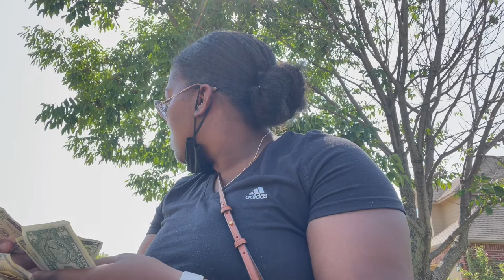WEEKEND RECAP l I’M MOVING!!! l JUSTKI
ON THIS VLOG YALL WILL SEE US MELT BECAUSE WE HAD A GREAT IDEA TO DO A GARAGE SALE IN 95 DEGREE WEATHER ! BUT THE BEST PART OF THE WEEKEND WAS THAT I SECURED A  SPOT FOR MY NEW PLACE! YALL DON'T UNDERSTAND HOW HAPPY I AM! I THANK GOD FOR EVERYTHING HE HAS DONE FOR ME AND EVERYTHING HE IS DOING!

NEW VIDEOS VIDEO SCHEDULE!!!
SUNDAY (CONTENT VIDEOS)
MONDAY (WEEKEND VLOG)
FRIDAY (DAILY VLOG)
ALL VIDEOS WILL BE POSTED AT 7 PM CST

-KNYLAH'S INSTAGRAM- @Knylahslooks
-Goodseasoning Podcast on IG & Youtube
Add Rae IG- @Raegaenjanae

GET TO KNOW ME
LOCATION: Oklahoma
BIRTHDAY: September 1993
HEIGHT: 5'3
RACE: BLACK 💁🏽‍♀️
DAUGHTER: Named Knylah, born December 2018